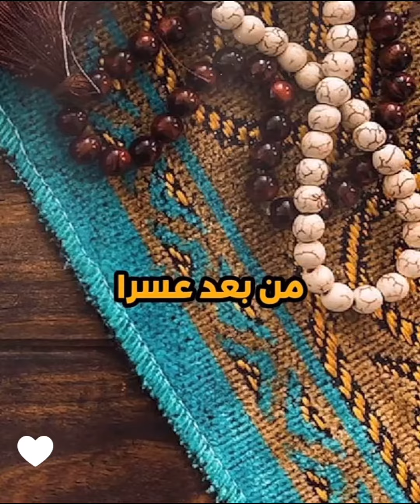الحوقلة!! إبراهيم محمد🤍.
لاحول ولاقوة الا بالله العلي العظيم🫀